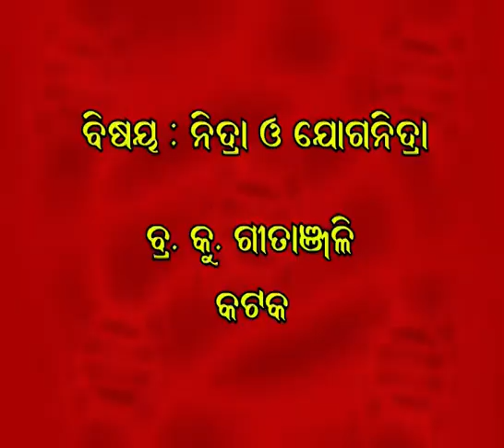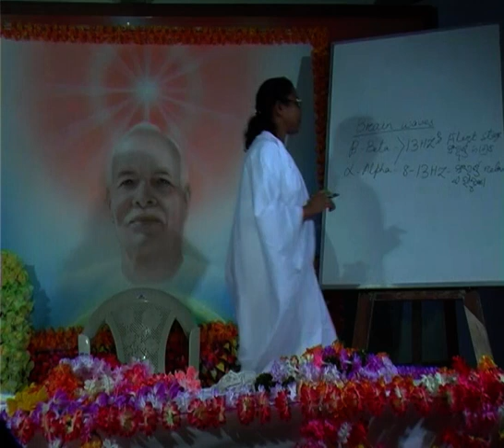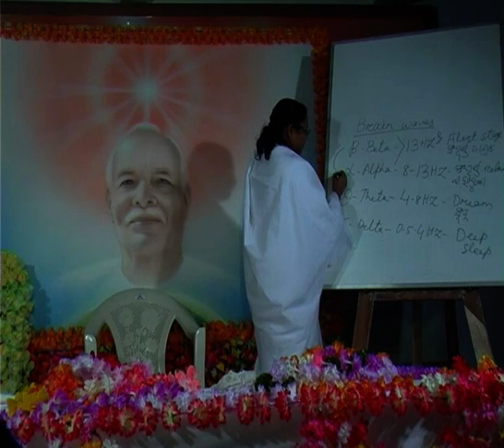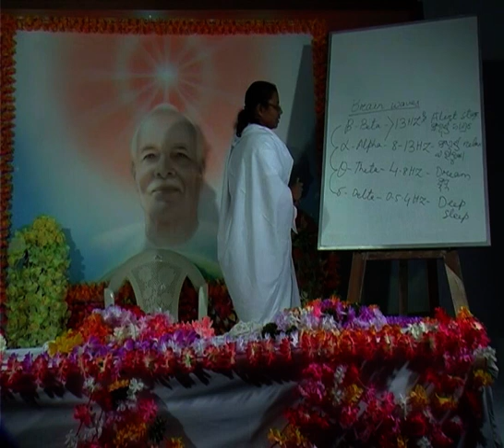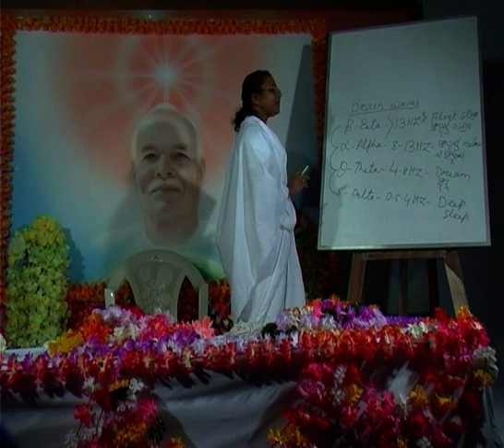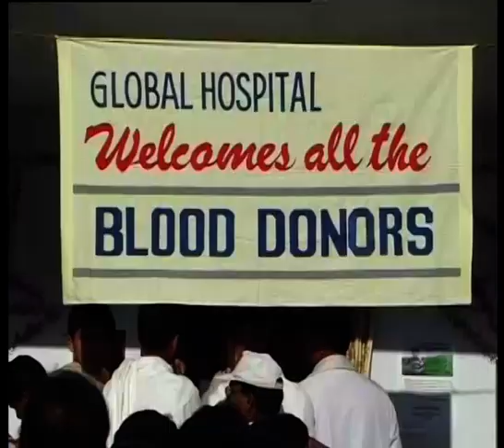ନିଦ୍ରା ଓ ଯୋଗ ନିଦ୍ରା.ରାଜଯୋଗିନୀ ବି.କେ. ଗୀତାଞ୍ଜଳୀ.Nidraa o Yoganidraa. Rajyogini BK Geetanjali